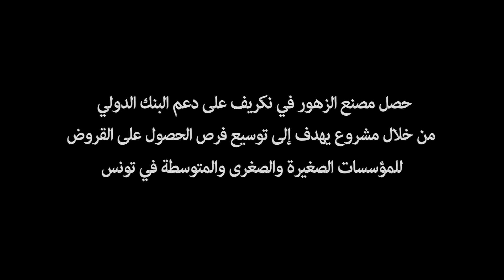كيف تساعد الزهور في توفير وظائف في المناطق الريفية في تونس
برنامج لتسهيل القروض من البنك الدولي يساعد في إنشاء مزرعة للزهور في تونس ويوفر وظائف في المناطق الأقل نمواً..